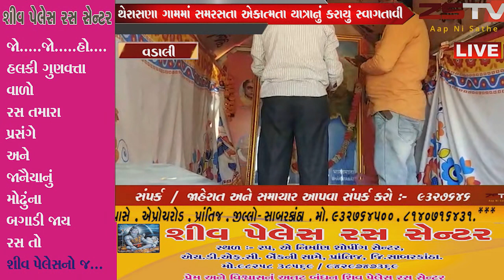વડાલી તાલુકાના થેરાસણા ગામમાં સમરસતા એકાત્મતા યાત્રાનું કરાયું સ્વાગત...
વડાલી સાબરકાંઠા જિલ્લાના વડાલી તાલુકાના થેરાસણા ગામમાં સમરસતા એકાત્મતા યાત્રાનું કરાયું સ્વાગત...